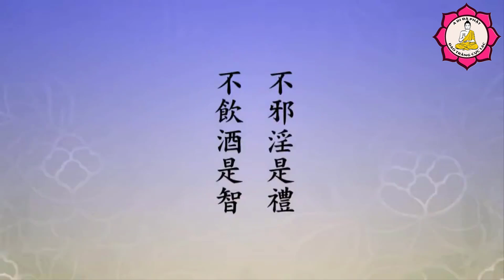Thiếu Điều Này Niệm Phật Chẳng Thể Vãng Sanh_Pháp Sư Tịnh Không Giảng | Kênh Youtube Thích Nhuận Hóa